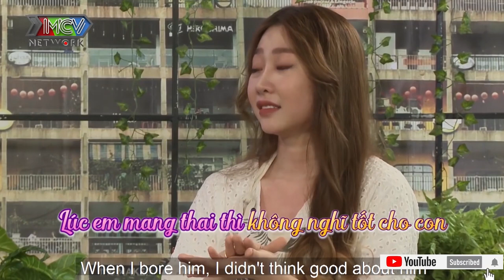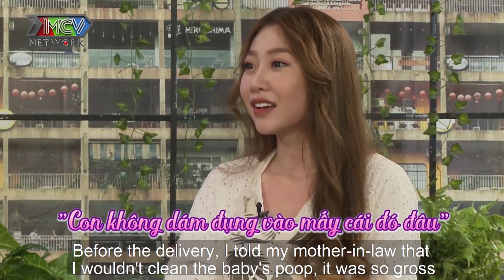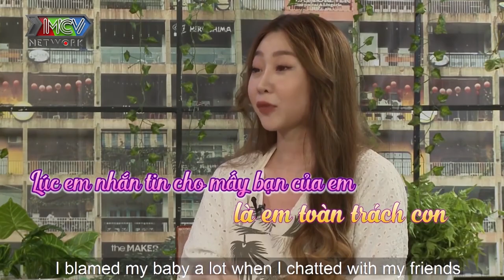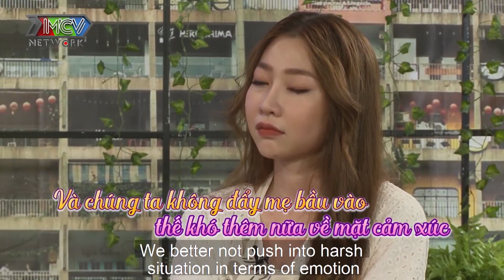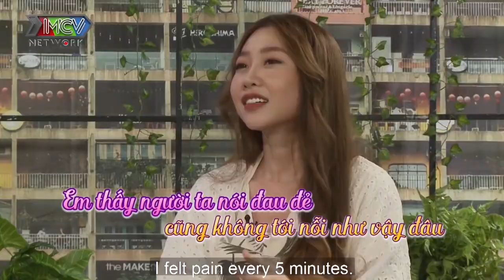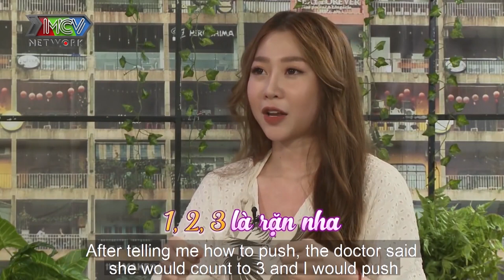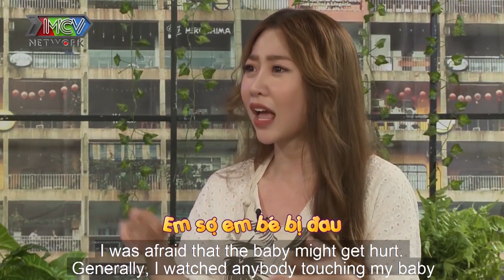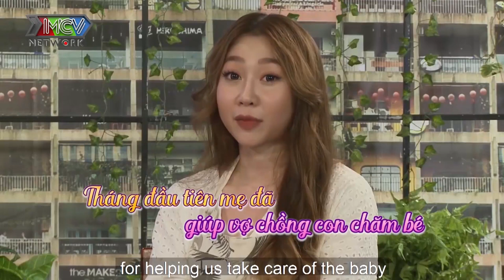TRẦM CẢM THAI KỲ vì xuống sắc mẹ bỉm sữa KHÓC NGHẸN vì nghĩ không tốt cho con khi mang thai